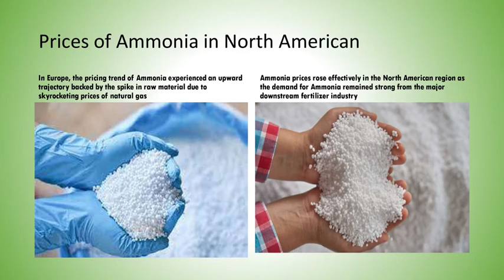Ammonia Price Trend and Forecast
The prices of ammonia increased significantly in the fourth quarter of 2021 in the North American region, owing to a significant increase in the value of the commodity as a result of a global nitrogen fertilizer shortage. The assessed value of ammonia FOB New Orleans (USA) pricing reached USD 1177/MT in December, marking an all-time high. As a result of the damaged availability of hydrogen and nitrogen in the aftermath of Hurricane Ida, ammonia supplies in the quarter saw sluggish production levels.